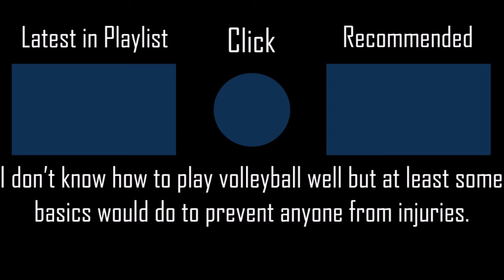Imagination (TV Size) - SPYAIR [Hard Collab]+HDNCPF 100% SS 187PP #32 l Played by iPhong (2020 PLAY)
This is the first opening theme for Haikyu.
▶ Full Title: Imagination (TV Size) - SPYAIR [Hard Collab] +HDNCPF 100% SS 187PP #32 l Played by iPhong (2020 PLAY)

▶ Map (Mapped by AnreFM & AlpacaCokelat)